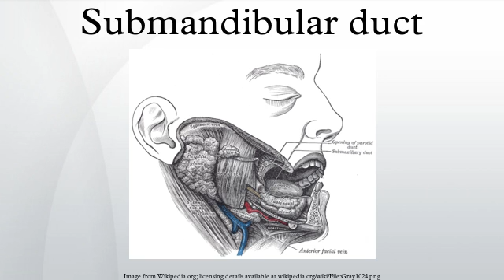Submandibular duct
The submandibular duct or Wharton duct or submaxillary duct is one of the salivary excretory ducts. It is about 5 cm. long, and its wall is much thinner than that of the parotid duct. It drains saliva from each bilateral submandibular gland and sublingual gland to the sublingual caruncle at the base of the tongue.